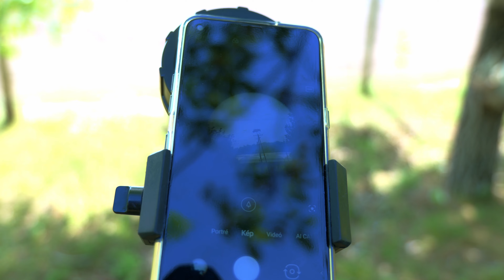Egy méltatlanul elfeledett kiegészítőGSK 020D MOBILTELEFON FOTÓ ADAPTER SPEKTÍVEKHEZ és TÁVCSÖVEKHEZ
Ma már legtöbbször a mindig kéznél lévő okos telefont használjuk fényképezésre, videózásra, mely az utóbbi időben ráadásul parádés képminőséget produkálva szinte teljesen kiváltotta a fényképezőgépet. Egy dolgot azonban egyik telefon sem tud, ez pedig a nagy távolságban lévő fotós vagy videós témák közelebb hozása. A láb zoom (közelebb mehetünk a témához) működik, de nem minden esetben lehetséges vagy ajánlott. Ezt a problémát oldják meg a GSK adapterek, melyek kis helyen elférnek, könnyűek és egyszerűen kapcsolják össze telefonját meglévő távcsövével. Ha még nem lenne távcsöve, annak beszerzésében is szívesen segítünk IDE kattintva.

A GSK adapterekkel könnyedén és gyorsan csatlakoztathatja telefonját szinte bármilyen optikára, legyen az távcső, spektív, éjjellátó, mikroszkóp, csillagász teleszkóp, amit így teleobjektívként használva készíthet közeli képeket és videókat. Úgy alakították ki, hogy mindegyik népszerű telefonhoz illeszkedni tudjon, legyen ez nagyobb méretű telefon vagy akár phablet.

Ez a típus 32-68 mm átmérőjű okulárokra és 55-102 mm szélességű mobiltelefon vázakra helyezhető fel.

Az adapter egy állítható szélességű mobiltelefon tartó kehelyből és egy-egy szorító gyűrűből áll, mely az okuláron rögzíti a beállított adaptert. Első lépésként az alsó mobiltelefon tartóban stabilan rögzítjük a telefont, a kamera lencséjét központosítva a szorító gyűrű közepén lévő nyílással. Az okulárra egy elforgatható mechanizmus által rögzíthetjük az eszközt. A forgatás mértékében szorítható a megfelelő méretű okulárra. Mindez rövidebb idő alatt végrehajtható, mint ezt elmondanánk. Ettől a ponttól kezdve pedig csak a beépített kamera teljesítménye szabhat határt az elkészült fotók, vagy videók minőségének.